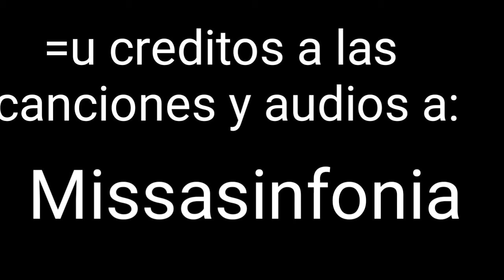recomendado canales (parte 2)